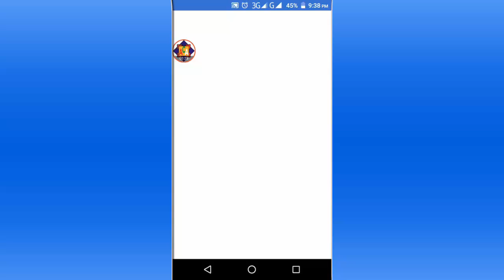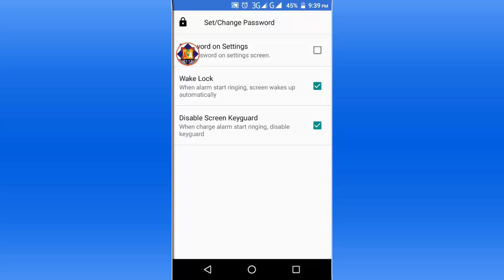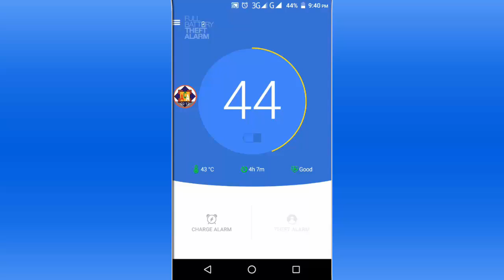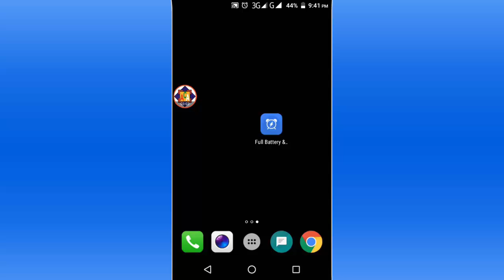Mobile Charge Secret Must Try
This channel is about Computer Information, Mobile Information,  useful Tricks, Technology tips, Free internet tricks, Online earnings and many other tricks.

More

How To Backup All Mobile Application - Save Your Apps In Anywhere Like In PC SD Card Etc By ACA

How To Copy Youtube Orignal Tags - Copy Video Tags From Youtube Original Site By Anam Computer

How To Use Android Mobile In Pc Or Laptop - Use Your Mobile In Computer - 100% Working Tip By ACA